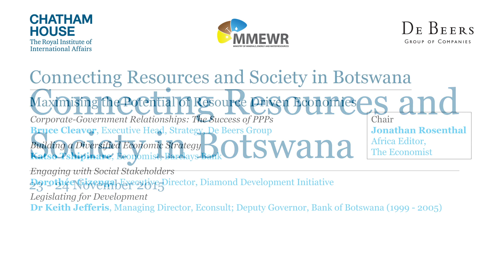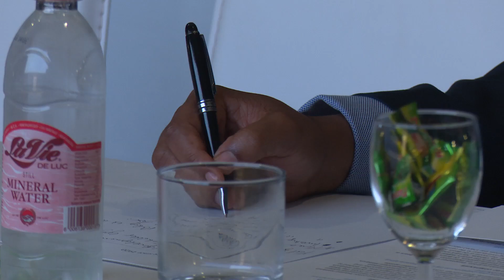Maximising the Potential of Resource Driven Economies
Session one at Connecting Resources and Society in Botswana

Chair: Jonathan Rosenthal, Africa Editor, The Economist Corporate-Government Relationships: The Success of PPPs

Bruce Cleaver, Executive Head, Strategy, DeBeersGroup Building a Diversified Economic Strategy

Katso Tshipinare, Economist, Barclays Bank Engaging with Social Stakeholders

Dorothée Gizenga, Executive Director, Diamond Development Initiative Legislating for Development

Dr Keith Jefferis, Managing Director, Econsult; Deputy Governor, Bank of Botswana (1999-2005)